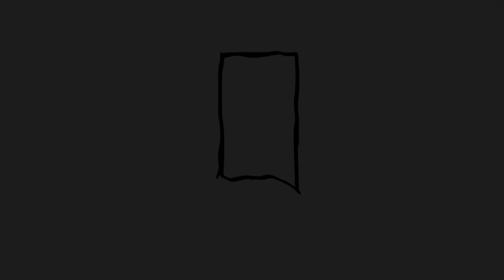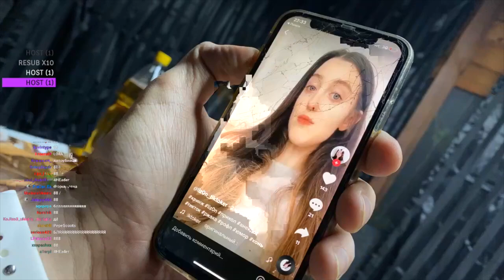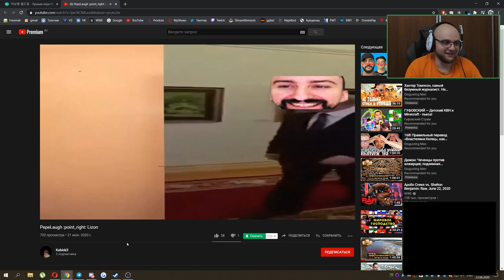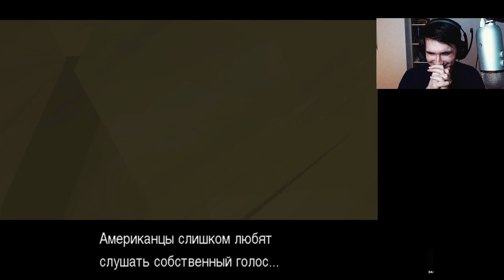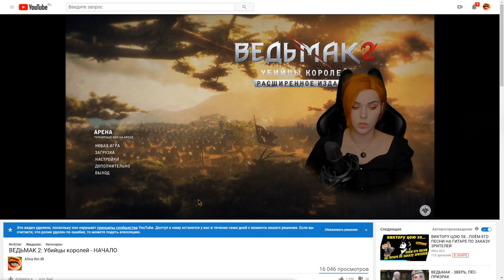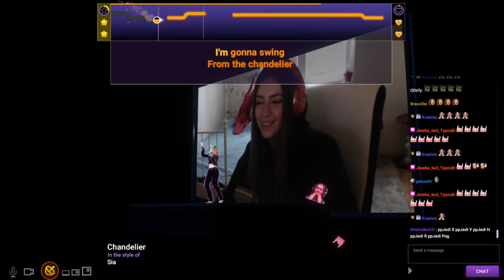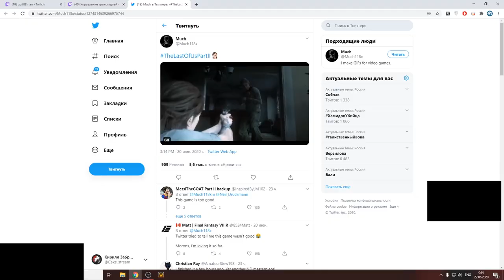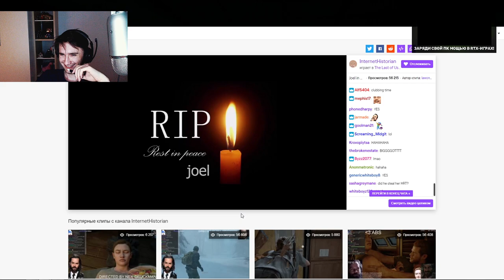Стримушка ТВ, выпуск 144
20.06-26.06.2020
0:00 Самара
11:20 Кекс
15:19 Разное (1 дивизион)
20:47 Разное (2 дивизион)
23:02 Тиктоки Лизон
26:49 Тлоу2